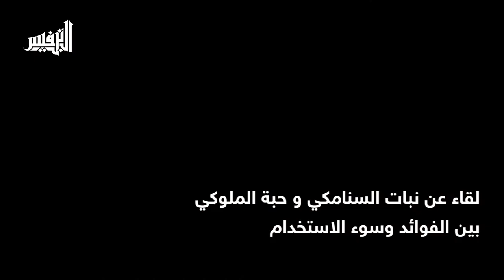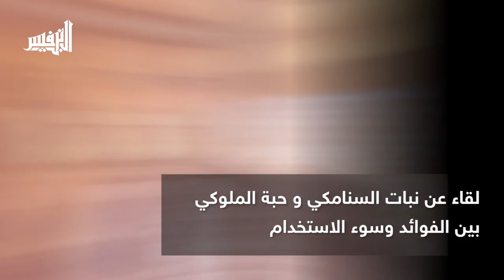نبات السناميكي وحبة الملوكي بين الفوائد وسواء الاستخدام د.محمود الشيخ علي